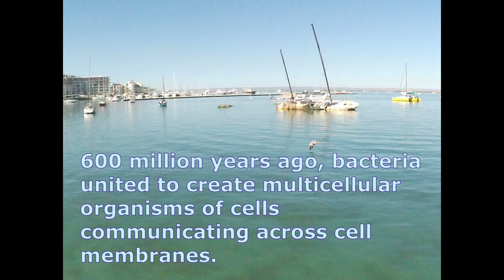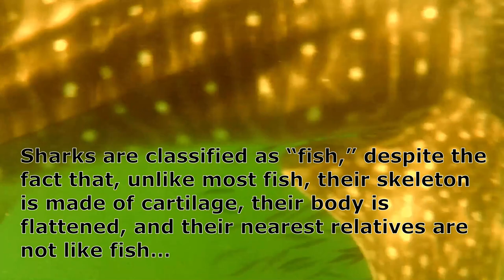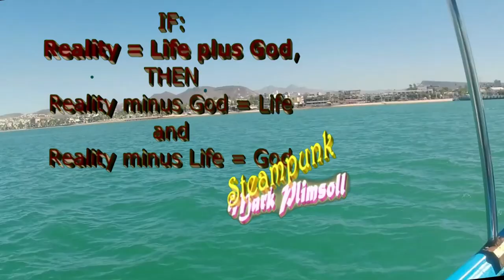Steampunk Mark Plimsoll - La Paz BCS Whale Sharks & Dolphins!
A huge animal related to skates, rays and Chimaeras (large heads and long bodies that taper to a whiplike tail, smooth and rubbery skin without scales)  we consider a FISH?

An endangered species found worldwide in tropical waters...

    As a TimeTraveler,
What the BEST futures taught me:

PEOPLE WANT A BETTER FUTURE FOR THEIR KIDS.
 So let all migrants into the USA, where those 5% of all humans consume 25% of Earth's resources.  For Global Social Justice at that level of consumption, WE NEED FOUR MORE PLANETS!  Migrants follow stolen resources, whether they realize it or not. Let them ALL in.  They work harder than the current residents, in general.

Electric cars and "sustainable" energy avoids responsibiltiy to address the problem, and only assuages the guilt that  "developed" nations (mostly the USA) ought to feel.  USA has ONE FIFTH of all cars, about one per person!

Since the Covid 19 pandemic, another pandemic of Dog Ownership has WORSENED the levels of CO2 we doubled since the Industrial Revolution

DIVESTMENT?  Some one else will invest.
STOP DRIVING CARS to "defund" Fossil Fuels.  Bike, and demand public transportation.

We would have TEN TIMES MORE FOOD without feedlots! Eat vegetarian, and stop torturing and eating DOMESTICATED PETS in feedlots (95% of USA meat). Just take a vitamin for the B12.

70% of animals have disappeared since 1970s. I feel nostalgic about roadkill.

Stop this Anthropocene, undo the damage from the USA, overloading the atmosphere with 3,000 Gigatons of CO2, doubling  pre-industrial levels that gave Earth a stable climate for 10,000 years, by planting trees, SOMEWHERE, over an area the size of the entire North America continent (Canada, USA, and Mexico).
                                 Stop the Anthropocine, and Save the AFTERLIFE!

Burning millions of years of fossils in about 200 years ended the Climate stability of the 10,000 years previous to the Industrial Revolution.

 "When you stick your nose in religious texts, you part the buttcheeks of prehistory and kiss its assets.
   "The PROCESS of Evolution creates modern cars, Tide detergent, buildings, cultures, plants and animals, and even religious feelings about gods, which allowed groups EXCLUSIVELY MALE to invent Traditions to CONTROL WOMEN mostly, and everything else, which built societies by enhanced babymaking. That is the PROCESS of Evolution, when the New Improved versions out-copy the old through SELECTION - by consumers, females, or environmental limitations.
 "Our imaginary friend God evolved as an abstract concept, like Love, Friendship, and Fair Taxation and the longer you live, the funnier that is." - (Creative Commons "copyleft" means you can use freely with attribution to author Steampunk Mark Plimsoll)

Creative Commons "Share Alike" also called "copyleft" for use similar to "public domain:"

 You are free to:
    Share — copy and redistribute the material in any medium or format for any purpose, even commercially.

Amazon BOOKS

Amazon "Digital Music:"